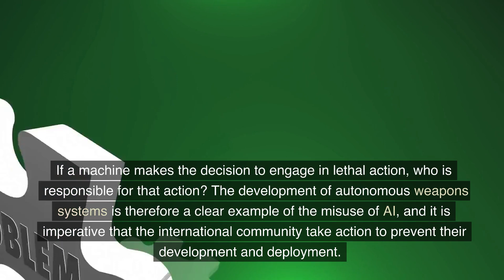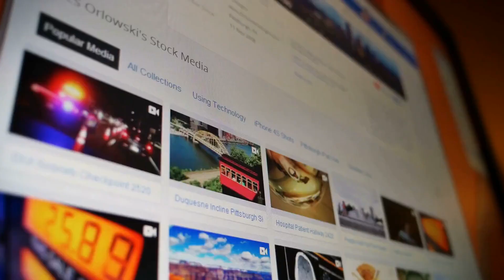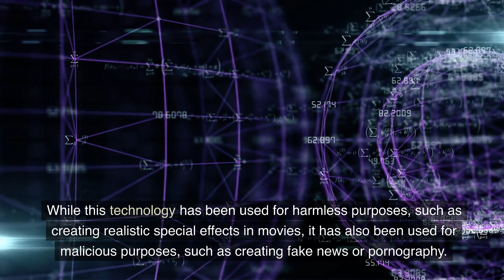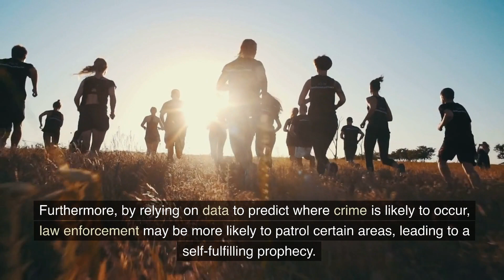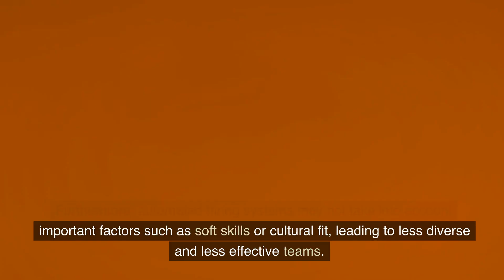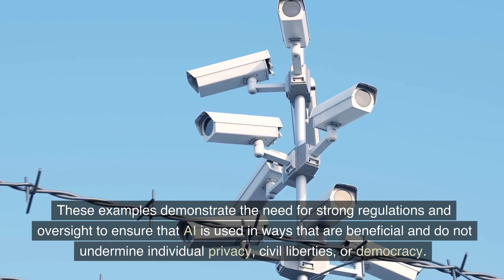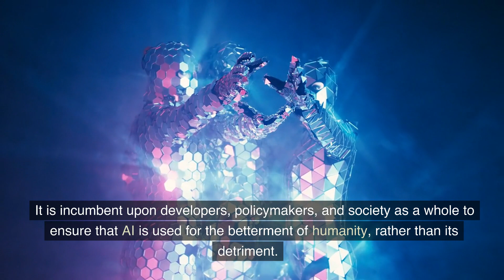Misuse of AI | Explained by AI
Introducing a video about the Misuse of AI, created entirely by an AI-powered language model. In this video, we explore the various ways in which AI is being misused, including the development of autonomous weapons systems, the use of facial recognition technology, the creation of deepfakes, the use of predictive policing, the use of automated hiring systems, and the use of chatbots and other conversational agents. We discuss the potential consequences of these misuses, including the reinforcement of biases, the erosion of privacy, and the undermining of democracy. Through this video, we hope to raise awareness about the potential risks associated with AI and the need for strong regulations and oversight to ensure that it is used in ways that are beneficial and do not harm society. Join us as we explore the dark side of AI and the need for responsible development and usage.